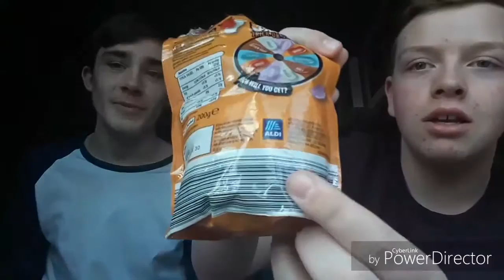Jelly Bean Roulette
Hello all. Just a quick re upload from about a year ago